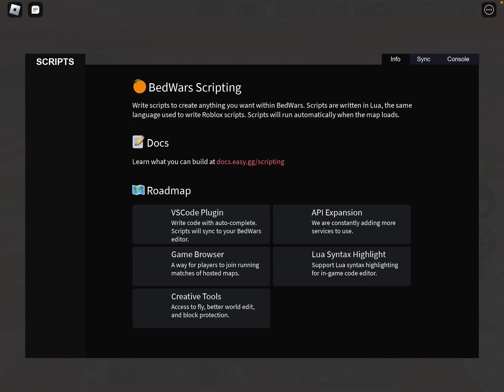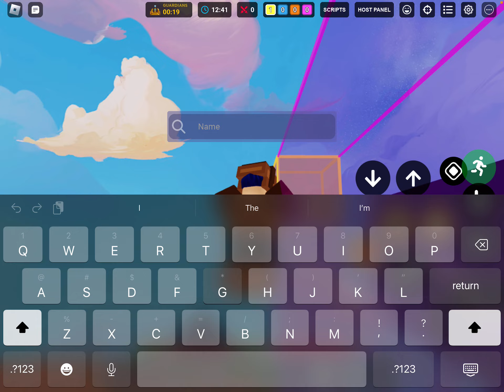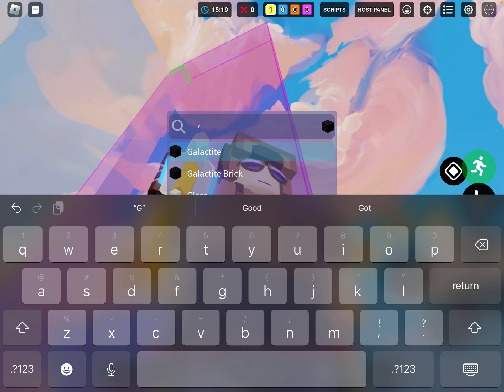Me building my training place for 45 minutes straight